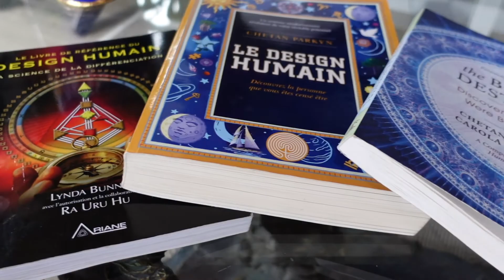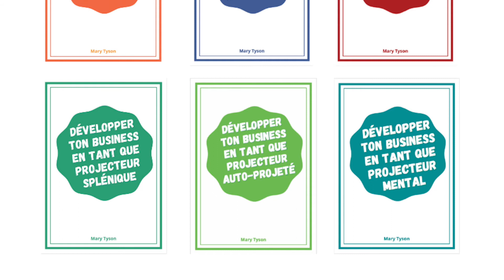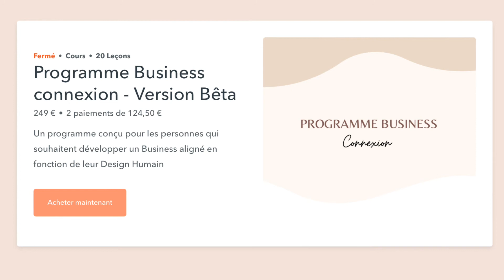Ton autorité intérieure dans le business - Design Humain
Pour connaître gratuitement ton schéma corporel tu peux passer directement par mon site internet :